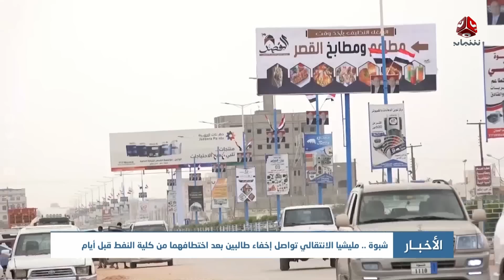نشرة الأخبار | 14 - 12 - 2022 | تقديم أسامة سلطان | يمن شباب